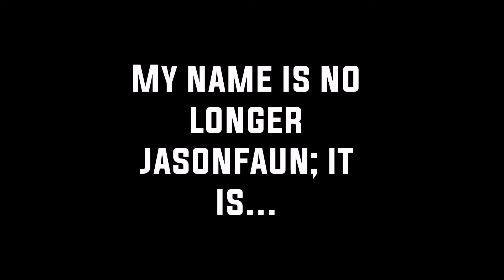Jasonfaun's New Name = New Videos, with Scarecrow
Hey Guys Plasma Elite Productions here, and today I CHANGE MY NAME FROM JASONFAUN TO...